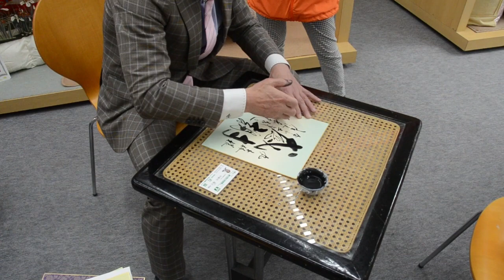指書道の実演です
丸森ギャラリーで展示中の指書道展、唐沢先生の実演です。